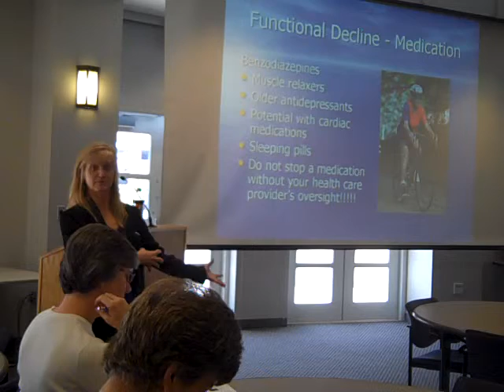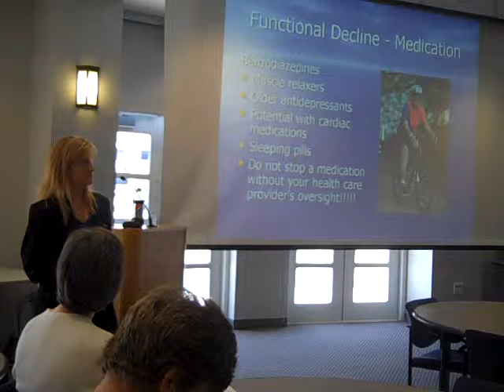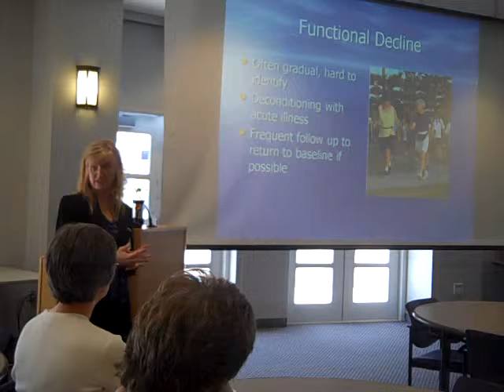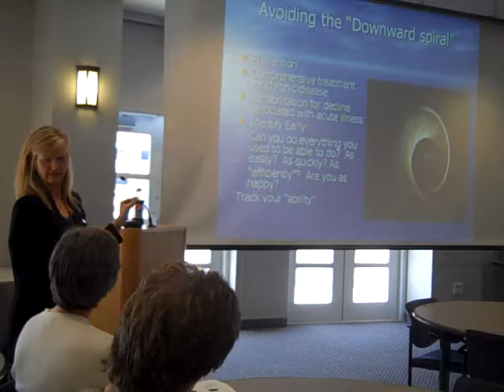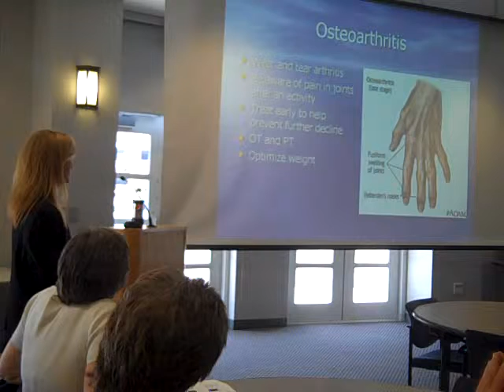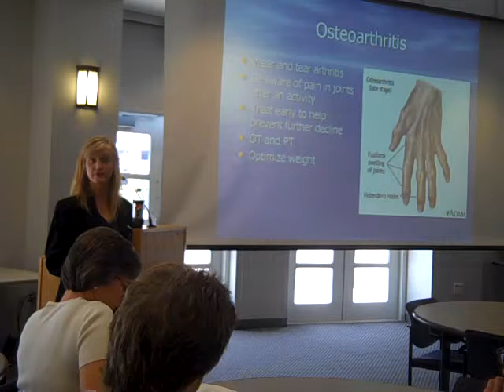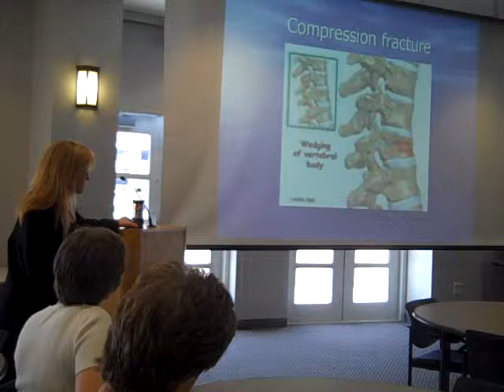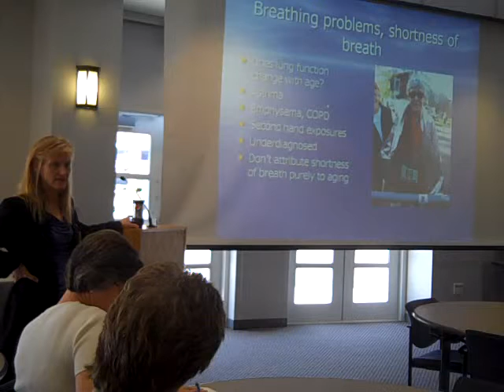Health Smart Conversation with Dr. Nancy Stiles Part 2